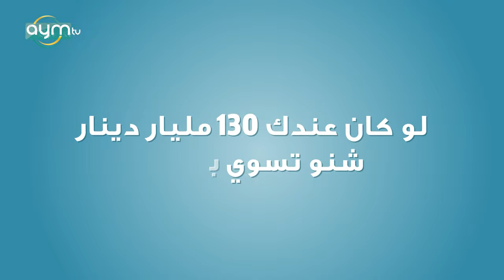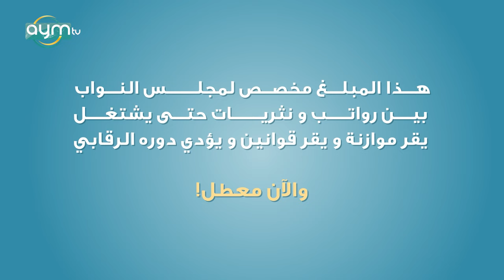لو كان عندك 130 مليار ماذا ستفعل بها؟ وهل تعلم ان هذا المبلغ مخصص للبرلمان !